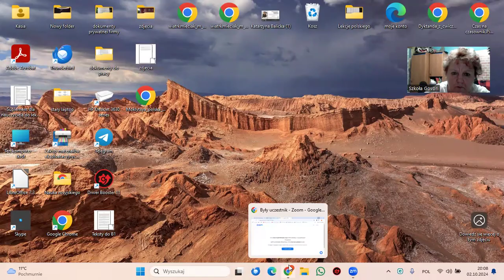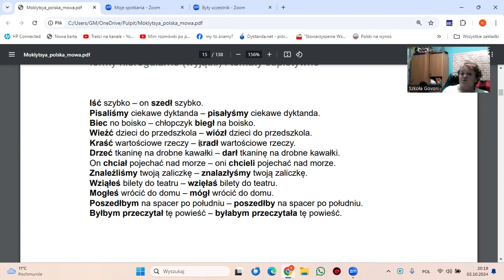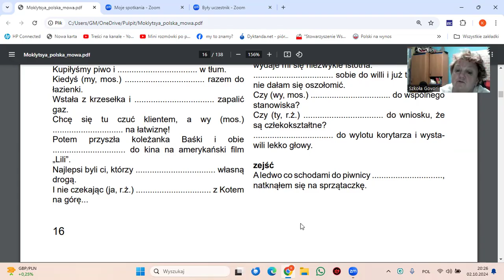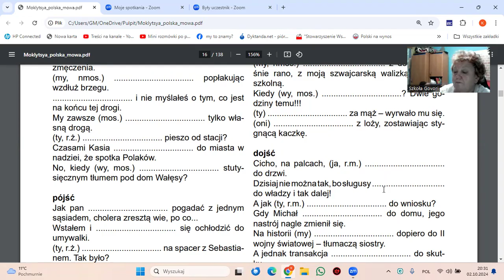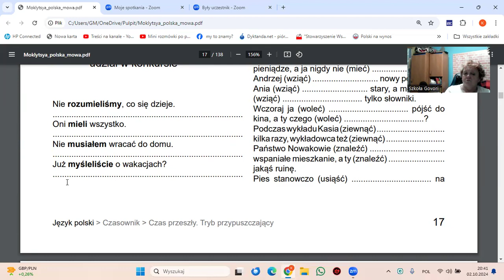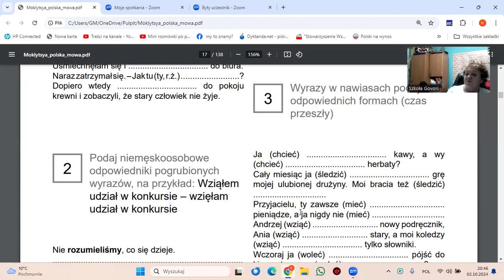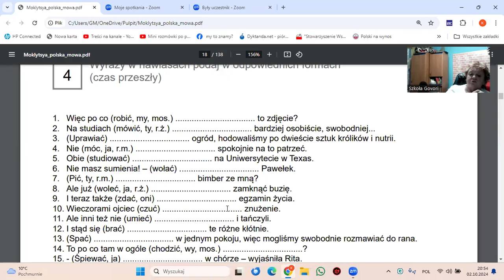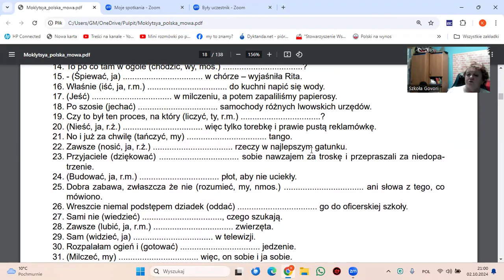Czas przeszły - ćwiczenia praktyczne , poziom B1. Część 3. 02.10.24.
Robimy ćwiczenia , tworzymy czas przeszły od czasowników polskich, poziom trudniejszy niż w części poprzedniej.